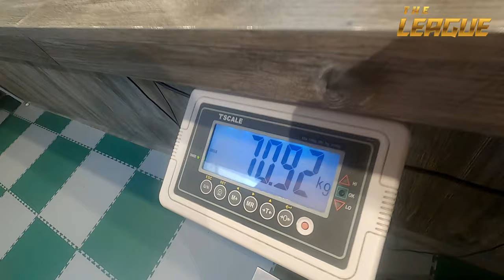The League IV : Henry Rohtla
Video: Oskar Pärle